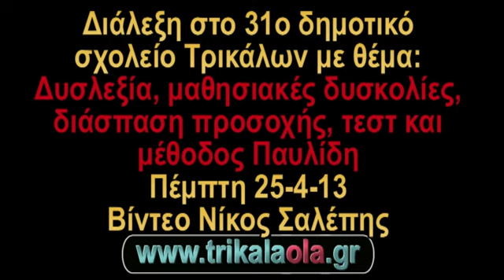31ο δημοτικό σχολείο Τρικάλων Διάλεξη Δυσλεξία Μαθησιακές δυσκολίες 25-4-13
Διάλεξη στο 31ο δημοτικό σχολείο Τρικάλων με θέμα: Δυσλεξία, μαθησιακές δυσκολίες, διάσπαση προσοχής, τεστ και μέθοδος Παυλίδη Πέμπτη 25-4-13